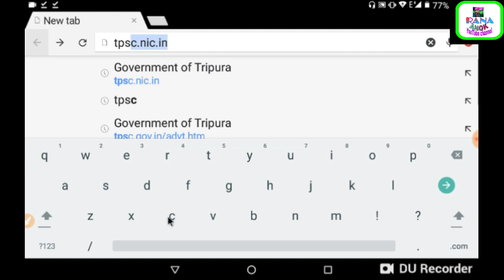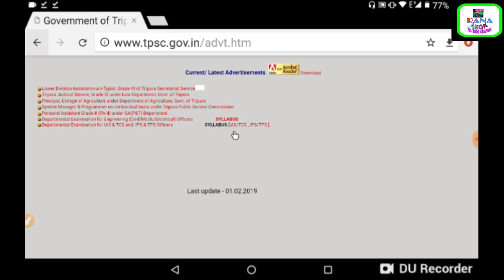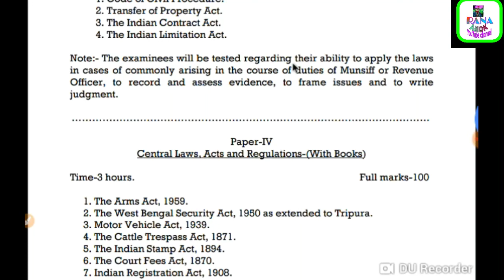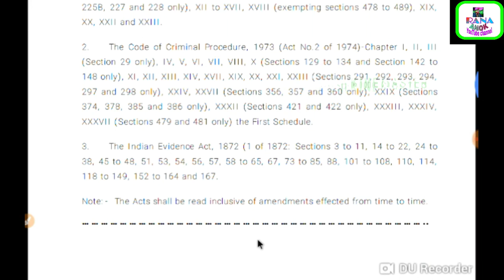How to download TPSC Syllabus|Download IAS/TCS/IPS/TPS Syllabus|কি ভাবে ডাউনলোড করবেন TPSC সিলেবাস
How to download TPSC Syllabus| How to download syllabus IAS/TCS/IPS/TPS | syllabustpsc |Tripura PSC 2019

কি ভাবে ডাউনলোড করবেন tps tcs ips ias সিলেবাস

Hello friends,

maine is video pe dekhaya kese tpsc syllabus download Kare, or kese IAS, IPS,TCS & TPS ka syllabus download kre .full process dekhaya is video pe. step by step